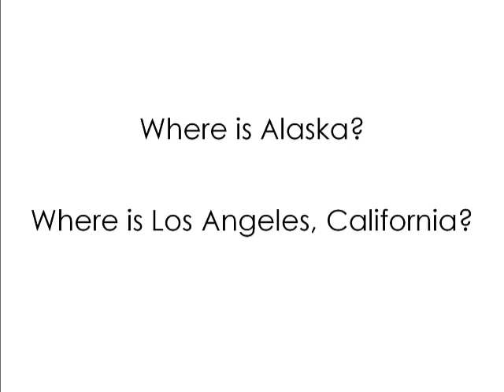Gail-Alaska & Los Angeles